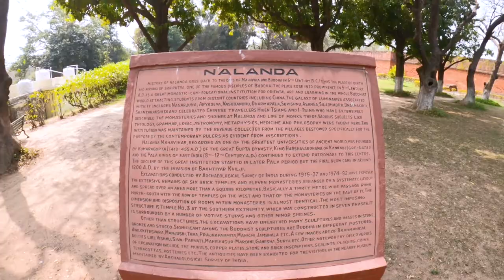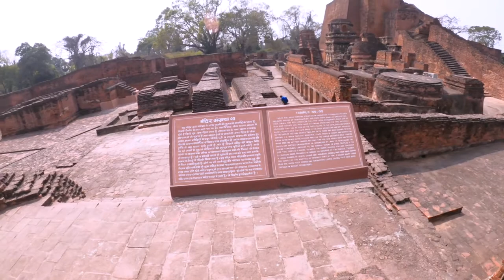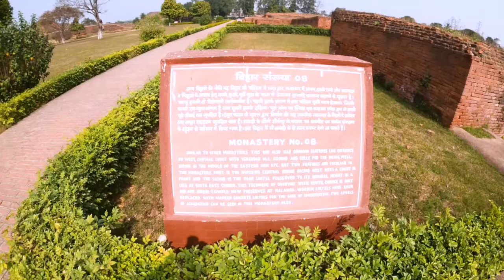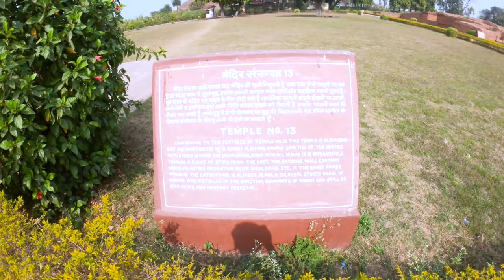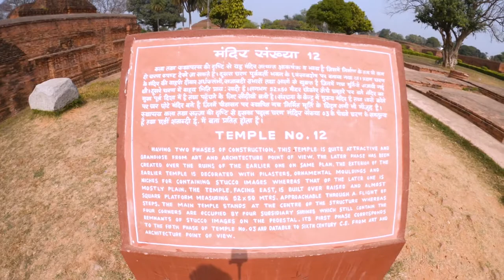Nalanda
Nalanda (Sanskrit: नालंंदा ISO: Nālandā, pronounced [naːlən̪d̪aː]) was an ancient Mahavihara, a revered Buddhist monastery which also served as a renowned centre of learning, in the ancient kingdom of Magadha (modern-day Bihar) in India.[4] The university of Nalanda obtained significant fame, prestige and relevance during ancient times, and rose to legendary status due to its contribution to the emergence of India as a great power around the fourth century.[5] The site is located about 95 kilometres (59 mi) southeast of Patna near the city of Bihar Sharif, and was one of the greatest centres of learning in the world from the fifth century CE to c. 1200 CE.[6] Today, it is a UNESCO World Heritage Site.[7][8]

At its peak the school attracted scholars and students from near and far, with some travelling from Tibet, China, Korea, and Central Asia.[9] The highly formalised methods of Buddhist studies helped the establishment of large teaching institutions such as Taxila, Nalanda, and Vikramashila,[10] which are often characterised as India's early universities.[11][12][13][14] Archaeological evidence also notes contact with the Shailendra dynasty of Indonesia, one of whose kings built a monastery in the complex. Nalanda flourished under the patronage of the Gupta Empire in the 5th and 6th centuries, and later under Harsha, the emperor of Kannauj.[15] The liberal cultural traditions inherited from the Gupta age resulted in a period of growth and prosperity until the ninth century CE. The subsequent centuries were a time of gradual decline, a period during which the tantric developments of Buddhism became most pronounced in eastern India under the Pala Empire.[16]

Much of our knowledge of Nalanda comes from the writings of pilgrim monks from Asia, such as Xuanzang and Yijing, who travelled to the Mahavihara in the 7th century CE. Vincent Smith remarked that "a detailed history of Nalanda would be a history of Mahayanist Buddhism." Many of the names listed by Xuanzang in his travelogue as alumni of Nalanda are the names of those who developed the overall philosophy of Mahayana.[17] All students at Nalanda studied Mahayana, as well as the texts of the eighteen (Hinayana) sects of Buddhism. Their curriculum also included other subjects, such as the Vedas, logic, Sanskrit grammar, medicine, and Samkhya.[10][18][19][20]

Nalanda was destroyed three times but was rebuilt only twice.[21] It was ransacked and destroyed by an army of the Mamluk Dynasty of the Delhi Sultanate under Bakhtiyar Khalji in c. 1200 CE.[22] While some sources note that the Mahavihara continued to function in a makeshift fashion after this attack, it was eventually abandoned altogether and forgotten until the 19th century, when the site was surveyed and preliminary excavations were conducted by the Archaeological Survey of India. Systematic excavations commenced in 1915, which unearthed eleven monasteries and six brick temples neatly arranged on grounds 12 hectares (30 acres) in area. A trove of sculptures, coins, seals, and inscriptions have also been discovered in the ruins, many of which are on display in the Nalanda Archaeological Museum, situated nearby. Nalanda is now a notable tourist destination, and a part of the Buddhist tourism circuit.